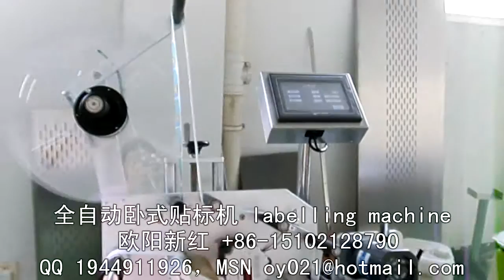火腿肠自动贴标签机器制造商